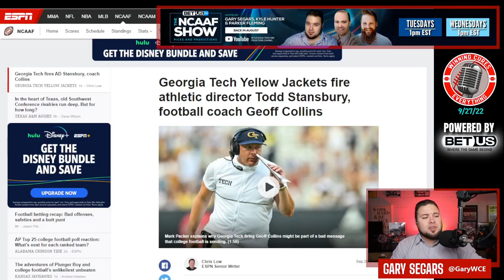Georgia Tech coaching candidates after football HC Geoff Collins was fired?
Georgia Tech has fired head coach Geoff Calkins and AD Todd Stansbury.  So who are the candidates to be the next football coach?  The Athletic and ESPN have put together some interesting lists, so I run through all the listed candidates and figure out who makes the most sense.